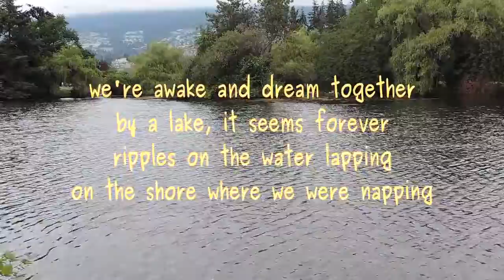By a Lake